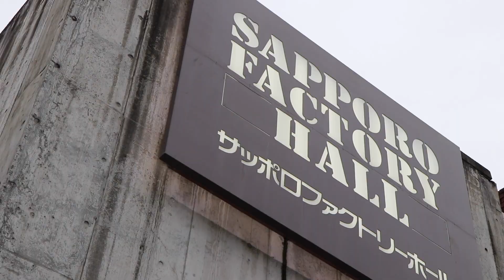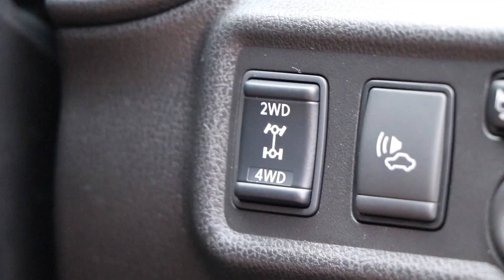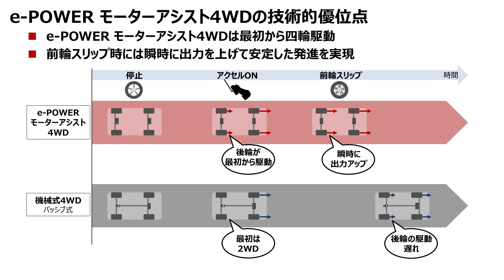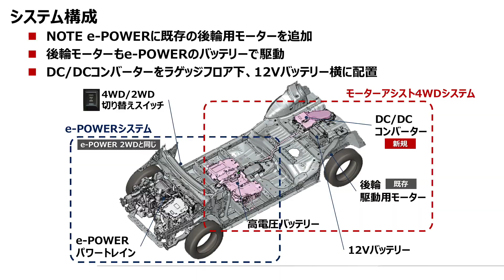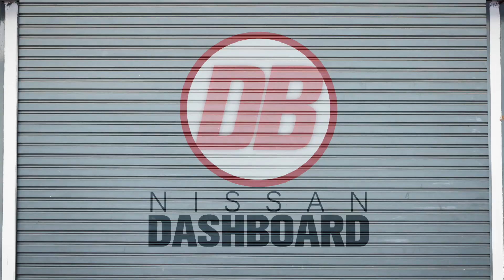【ノート】 日産ノートePOWER に4WD登場！【 日産ダッシュボード 64号】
ご好評いただいている日産「ノート e-POWER」に待望の四駆が追加となり、札幌の特設会場で発表となりました。
元々 雪道運転 が得意なe-POWERと4WDの組み合わせは全輪モーターで駆動します。
詳細を佐藤恵がレポート！

SO